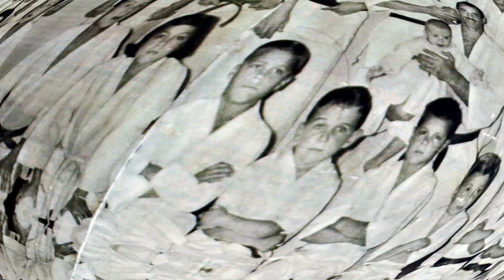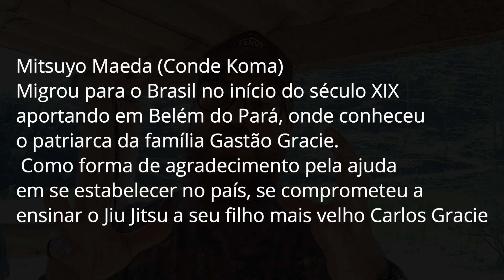6 MESES DE REFUGIO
6 MESES DE REFUGIO
Quais são as nossas considerações após 6 meses vivendo no refúgio?
É o que contamos nesse vídeo, mostrando nossos perrengues e vitórias de uma vida off the grid!!
Vivemos o sobrevivencialismo, o homestead living e a vida prepper no último grau.

Nossa missão com o canal é ensinar sobre resiliência, sustentabilidade e "vida off the grid", ou seja viver e sobreviver fora das grandes cidades!

 Para nos seguir seguir nas redes:
🌎Instagram da AKV Knives:

 / akvknives